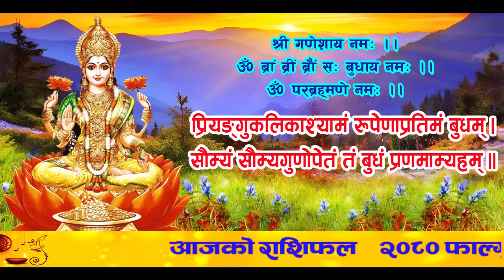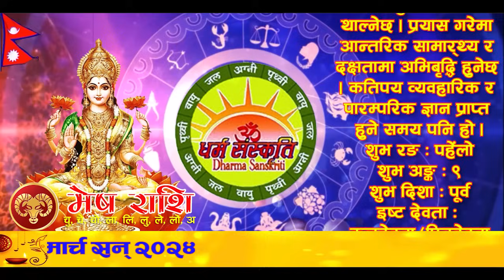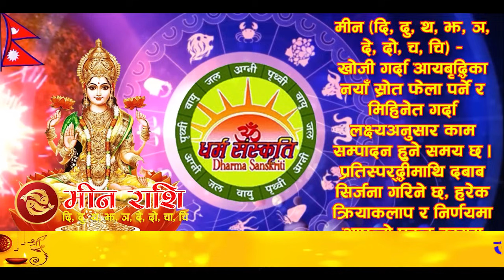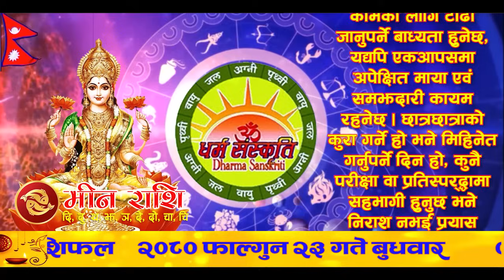आजको राशिफल | २०८० फाल्गुन २३ गते बुधवार | March 06, 2024 | 2080 Falgun 23 | Aaja Ko Rashifal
आजको राशिफल | २०८० फाल्गुन २३ गते बुधवार | March 06, 2024 | Nepali Horoscope | 2080 Falgun 23 | Aaja Ko Rashifal

आजको राशिफल
बुधवार, फाल्गुन २३, २०८०
०६ मार्च सन् २०२४
नेपाल संवत् ११४४
Today's Rashifal
March 06, 2024
Horoscope Prediction

फाल्गुन २३ गते बुधवारको राशिफल
फाल्गुन कृष्ण (सिल्लागा) एकादशी, पूर्वाषाढा नक्षत्र, धनु राशिको चन्द्रमा, व्यतिपात योग, बब र बालब करण, पिङ्गल नामक संवत्सर, सूर्य उत्तरायण, शिशिर ऋतु

आनन्दादि योग : श्रीवत्स, चन्द्रवर्ण : पहेंलो (साँझ ०४:३२ बजेसम्म), त्यसपछि कालो, चन्द्रदिशा : पूर्व (साँझ ०४:३२ बजेसम्म), त्यसपछि दक्षिण, योगिनीदिशा : आग्नेय, वारशूल : उत्तर, वाणपञ्चकमध्ये नृप (राज) वाण : दिउँसो ०३:१३ बजेसम्म, कालराहु चक्रमा कालको दिशा : नैऋत्य र पाशको दिशा : ईशान,

अभिजित मुहूर्त :–
आज बुधवार भएकाले अभिजित मुहूर्त शुभ समय मानिंदैन ।

काल वारवेला : बिहान ०९:२१ देखि १०:४८ सम्म र भोलि बिहान ०३:२१ देखि ०४:५३ सम्म

आज यात्राका लागि पुरुषको नेतृत्वमा सुरुमा पूर्व र उत्तर दिशाको तथा साँझ ०४:३२ बजेपछि पूर्व र दक्षिण दिशाको यात्रा शुभ देखिन्छ, त्यस्तै महिलाको नेतृत्वमा वायव्य (उत्तरपश्चिम) र ईशान (उत्तरपूर्व) दिशाको यात्रा शुभ हुन्छ । तर बाध्यतावश अन्य दिशामा समेत यात्रा गर्नुपर्ने भएमा मिठाइ वा तिल खाएर यात्रा सुरु गरेमा शुभफल प्राप्त हुने विश्वास गरिन्छ ।

श्री विजया एकादशी व्रत,
मुहूर्त : शुभ विवाह, अग्निवास (यज्ञ र हवनादि), शिववास (रुद्रीपूजा/रुद्राभिषेक), पसल थाप्ने (दोकान खोल्ने), गृह प्रवेश (घर सर्ने)

२४ गते : मुहूर्त : शुभ विवाह, शिववास (रुद्रीपूजा/रुद्राभिषेक), गृह प्रवेश (घर सर्ने)
२५ गते : श्री महा शिवरात्री व्रत, श्री शुक्र प्रदोष व्रत (दाम्पत्यसुख, प्रेमजीवन र सुखसम्मृद्धिका लागि), चतुर्दश लिंगपूजा, श्री वैद्यनाथ जयन्ती, सेना दिवस, हलेसी महादेव, पशुपतिनाथ लगायत देशविदेशका शिवालयहरूमा मेला/विशेष पूजाआजा, शिलाचह्रे पूजा (नेवार समुदायमा प्रचलित पर्व), अन्तर्राष्ट्रिय नारी दिवस, मुहूर्त : अग्निवास (यज्ञ र हवनादि), शिववास (रुद्रीपूजा/रुद्राभिषेक), अन्नप्राशन (पास्नी)
२६ गते : निशि बार्ने (अमावस्यामा मातापिता दिवङ्गत भएकाहरूले बेलुकाको छाक बार्नुपर्छ)

आज साँझ ०४:३२ बजेभन्दा पहिले जन्मएिका बालकाबालिकाको धनु राशि हुन्छ भने त्यसपछि जन्मिएका सबै बालकाबालिकाको मकर राशि हुनेछ ।

मङ्गलाचरण 01:56
पञ्चाङ्ग 03:26
शुभ_साइत 05:35
मेष 08:19
बृष 10:44
मिथुन 13:08
कर्कट 15:39
सिंह 18:10
कन्या 20:39
तुला 23:11
बृश्चिक 25:36
धनु 28:00
मकर 30:23
कुम्भ 32:50
मीन 35:07